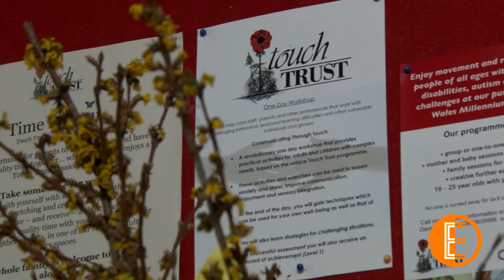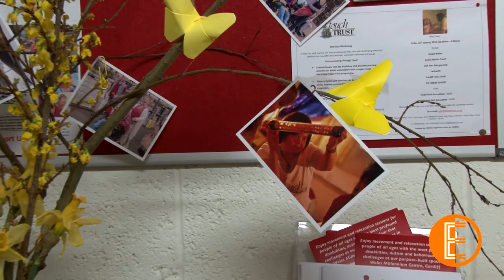An Introduction to Touch Trust - Tom Fears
This video package was used as part of my major project in the third year of University.
Touch Trust is a charity based in the Wales Millennium Centre. They offer unique creative movement programmes to those with learning disabilities and other vulnerable groups within the community.
This video package gives an insight into the lives of those at Touch Trust.
Tom Fears - Producer, Camera Operator, Sound & Editing
Sigbjorn Kristiansen - Camera Operator & Sound